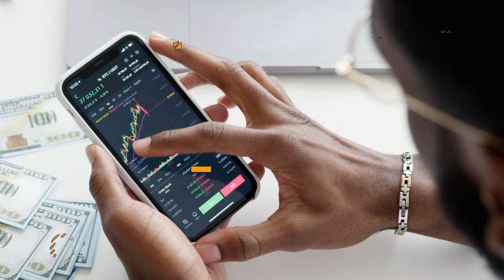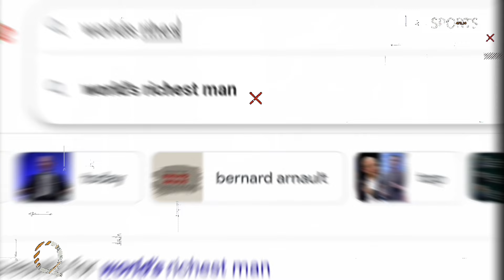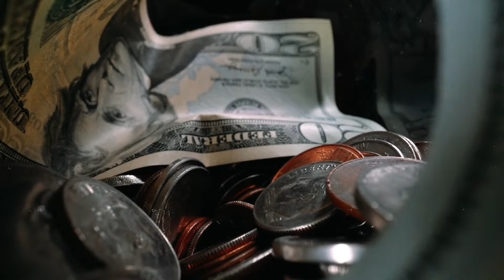6 Rich Indians ❌ Never Show Off | Ratan Tata | APJ Abdul Kalam | Nana Patekar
जिंदगी जीने का सबसे सही तरीका | Never Show Off | Ratan Tata | APJ Abdul Kalam | Nana Patekar

This video is about "7 Rich Indians ❌ never show off | Ratan Tata | APJ Abdul Kalam | Nana Patekar | Rahul Dravid | Azim Premji | Rajinikanth |